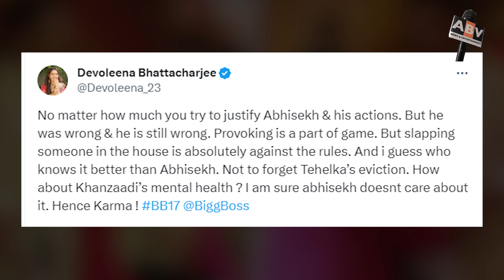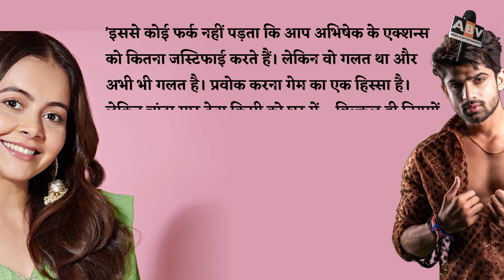Devoleena Bhattacharjee Remembers Khanzadi On Abhishek Kumar's Condition And says - 'It's All Karma'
biggboss17updates : Devoleena Bhattacharjee Remembers Khanzadi On Abhishek Kumar's Condition And says - 'It's All Karma'